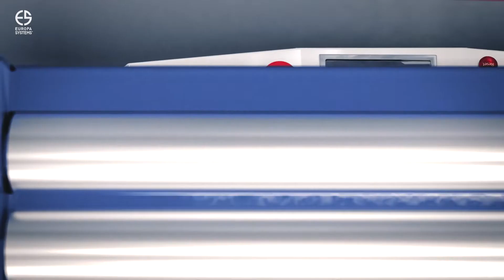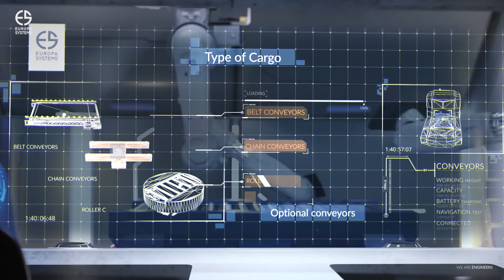Factory of the Future - AGV ES Gear by Europa Systems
ES Gear - Automated Guided Vehicle [AGV] made by Europa Systems.
Europa Systems - a producer of internal logistics systems. We are engineers. We solve problems. We have more than 20 years of experience gained through the implementation of hundreds of projects for clients in 35 countries. We specialise in conveyor technology, logistics automation, and optimisation of transport and storage processes.
Comprehensive solutions for intralogistics
Industry 4.0 - Logistics 4.0 - Autonomous Intelligent Vehicles -